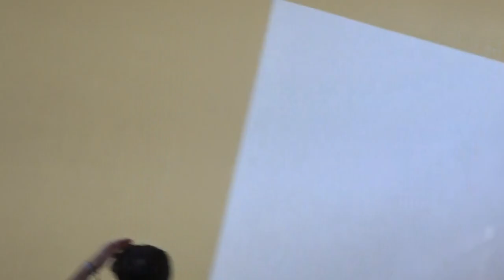Cuidado con el lobo - 00014